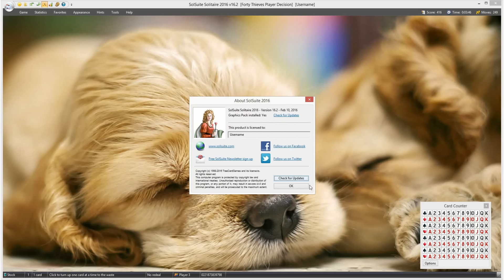SolSuite Solitaire NEW v16.2 has been released!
And includes two NEW original solitaire card games: Double Fortress and Forty Thieves Player Decision